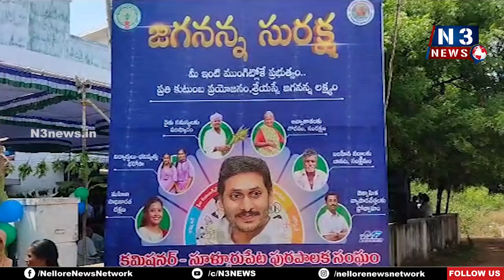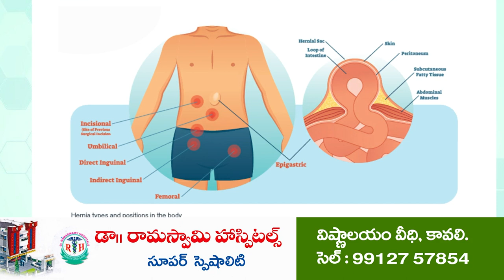అర్హులైన అందరికీ జగనన్న సురక్ష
ల‌బ్ధిదారుల‌కు స‌ర్టిఫికేట్లు పంపిణీ చేసిన ఎమ్మెల్యే కిలివేటి సంజీవయ్య
మన్నారుపోలూరు సచివాలయంలో జ‌గ‌న‌న్న సుర‌క్ష క్యాంపు నిర్వ‌హ‌ణ‌